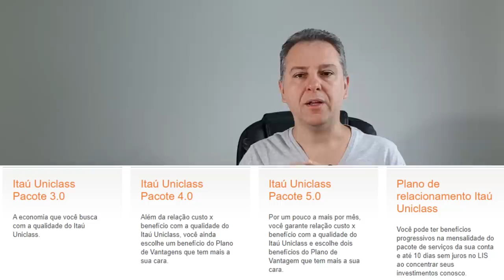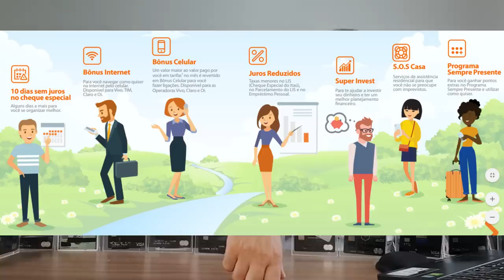💳SER CLIENTE ITAÚ UNICLASS| Vale a pena? melhores Cartões, Limites, Crédito, Investimentos.🚀